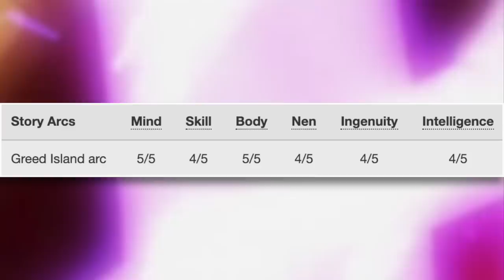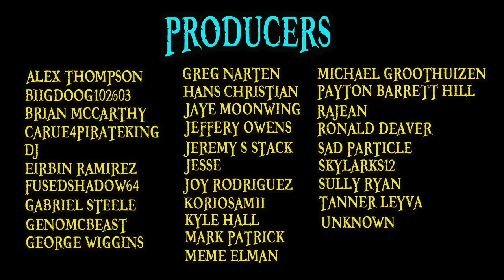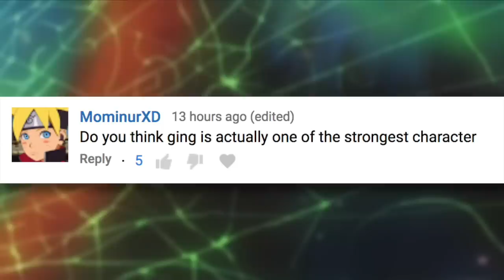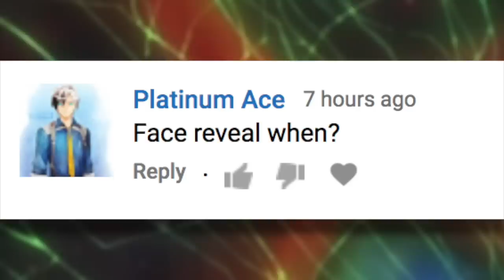Bisky Explained | Hunter X Hunter 101